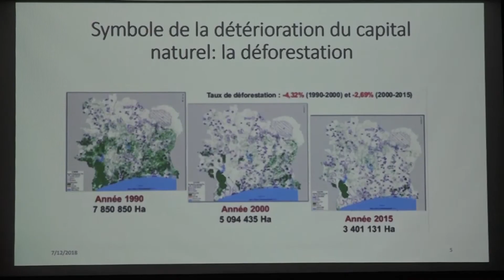7ème RAPPORT DE LA BANQUE MONDIALE SUR LA CÔTE D'IVOIRE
Le 7e rapport de la Banque Mondiale sur la Cote d'Ivoire a été rendu public ce jeudi . Ce rapport montre d'ailleurs que le pays est très vulnérable au changement climatique. Reportage Hyppolite Dié - Ferdinand Kouakou
 1:Jacques Maurisset, coordinateur des programmes à la Banque Mondiale
 2: Adama Koné, ministre de l'Économie et des Finances